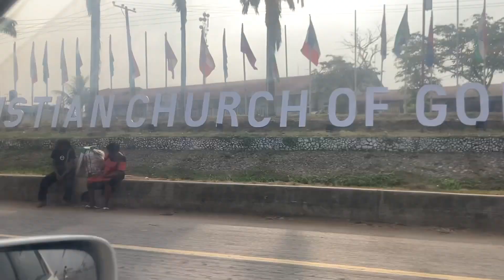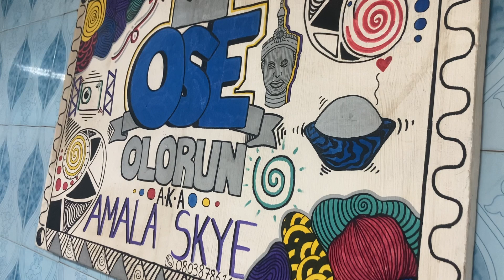Ruff, Rugged & Raw - Had Amala after donkey years in Ibadan, it was a knockout - UNCLEYEMS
In This Episode of "Ruff Rugged & Raw" I'm in Ibadan SW Nigeria and had the pleasure of experiencing Amala again after many years of fasting from it.